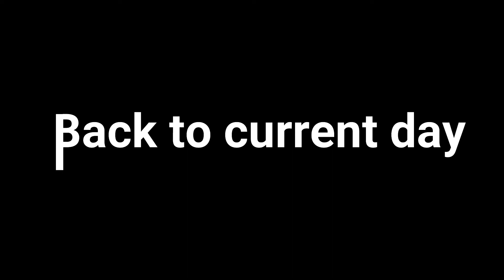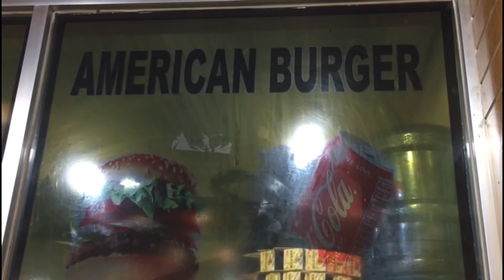Caught & taken by POLICE! Vlogging went wrong in shutdown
This video is self explanatory.
Yamin- DV